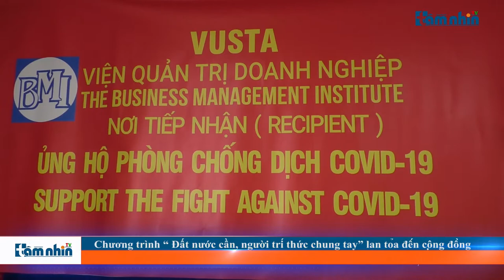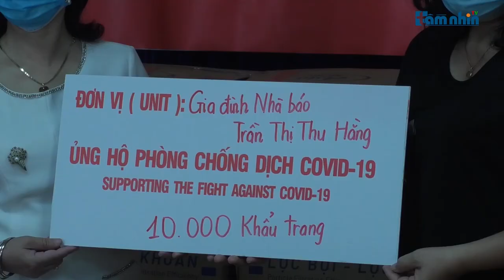Chương trình “ Đất nước cần, người trí thức chung tay” lan tỏa đến cộng đồng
Tầm nhìn TV: Hưởng ứng lời kêu gọi phát động Chương trình “ Đất nước cần, người trí thức chung tay” của Viện Quản trị Doanh nghiệp (BMI), hỗ trợ, sẻ chia về vật chất, về nhu yếu phẩm thiết yếu, trang thiết bị gửi tới  các y, bác sỹ và bệnh nhân đang gồng mình chống dịch, vượt qua khó khăn… Ngày 6/6, Viện Quản trị Doanh nghiệp (BMI), Liên hiệp các Hội Khoa học và Kỹ thuật Việt Nam (VUSTA), tiếp nhận ủng hộ từ đại diện Cục kho quỹ quốc tế M1 tại Việt Nam và sự ủng hộ từ các doanh nghiệp, tổ chức, cá nhân... ủng hộ công tác phòng chống dịch COVID-19.